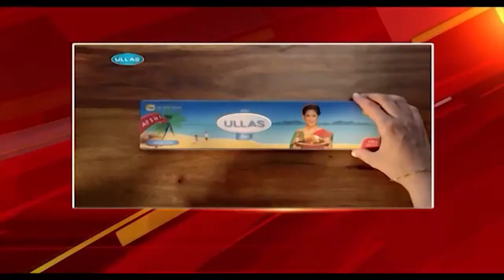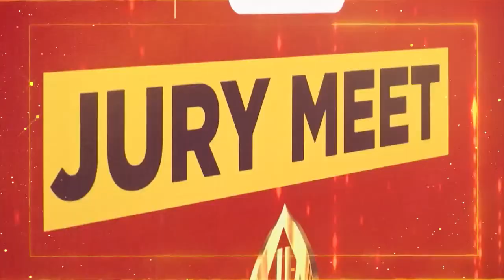Chunavana Chakra | 2023ರ ಚುನಾವಣೆ ಬಗ್ಗೆ Challakere ಜನ ಏನಂತಾರೆ? | Challakere Constituency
Chunavana Chakra | ಈ ಚುನಾವಣಾ ಚಕ್ರವನ್ನೇರಿ ಮೈಕ್ ಹಿಡಿದು ನೀವೂ ಮಾತಾಡ್ಬೋದು.. ಚಳ್ಳಕೆರೆ ಕ್ಷೇತ್ರದ ಜನ ಈ ಬಾರಿಯ ಎಲೆಕ್ಷನ್​ ಬಗ್ಗೆ ಏನೆಲ್ಲಾ ಹೇಳಿದ್ದಾರೆ